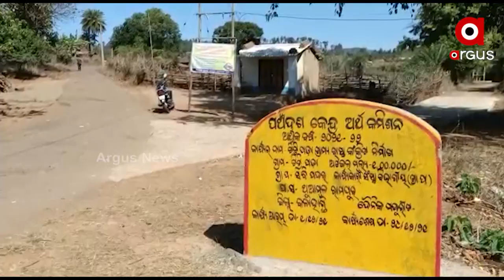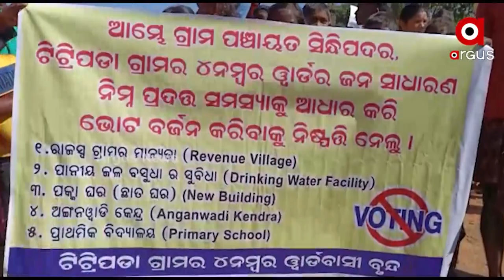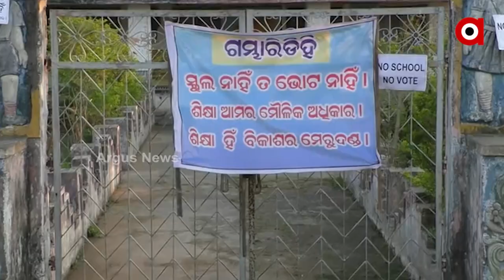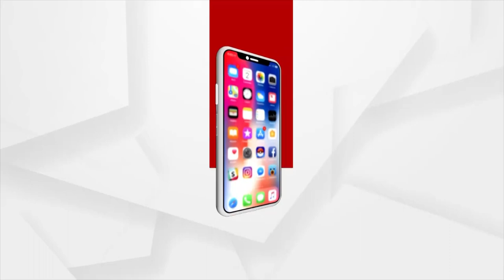Adibasi People Deprived of Basic amenities, Tribals Threaten to Boycott Election in Kalahandi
Who understands the plight of the Tribal people, Even today, many years after the independence village do not have paved roads, nor the education system are of any use in Kalahandi District.